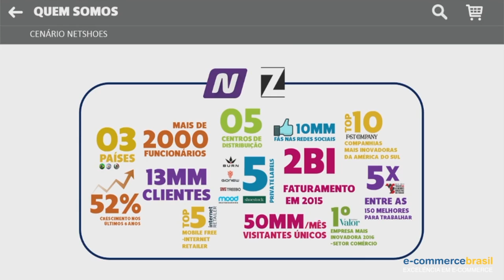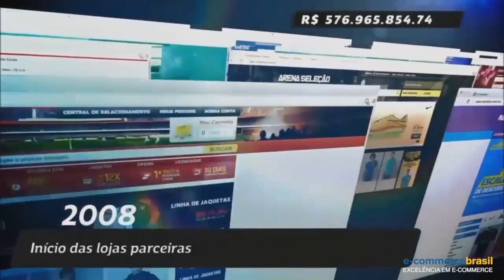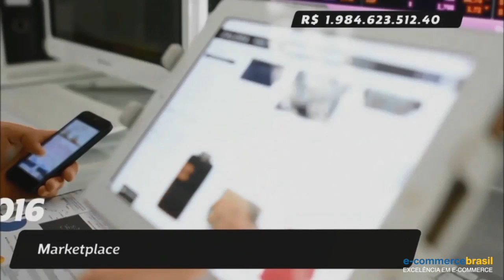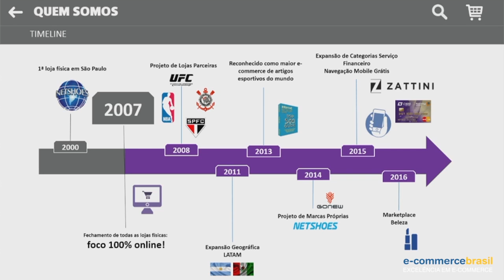Netshoes e sua crescente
Márcio Kumruian, Founder e CEO da Netshoes, conta os primeiros passos para a construção da marca e a importância da evolução tecnológica como combustível para o sucesso.